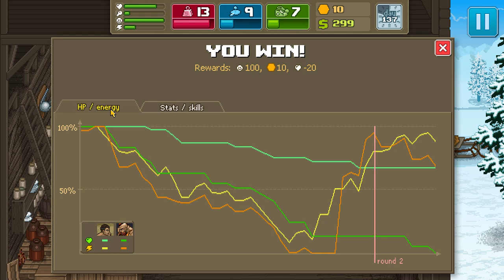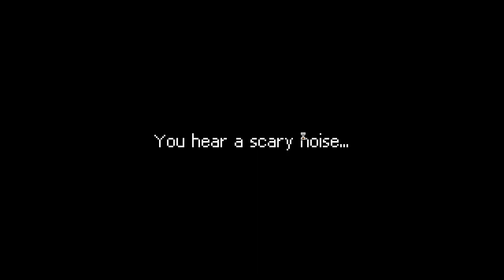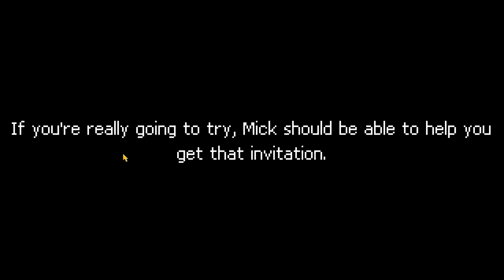Punch Club (PC) - Episode 13 [Big House]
Punch Club is a fighting sim/tycoon where you train really hard, unlock new skills, and figure out who killed your father.

Show your support by liking the video. It helps a lot!